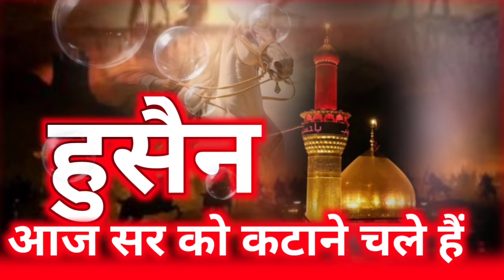Hussain Aj Sar ko katane chale hain | Ya Hussain | Moharram |M A Qadri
Mohammed per sab kuchh lutane chale Hain
Hussain Aaj sar Ko katane chale Hain

Jo Bachpan mein Nana se Vada kiya tha
use karbla mein nibhaane chale Hain